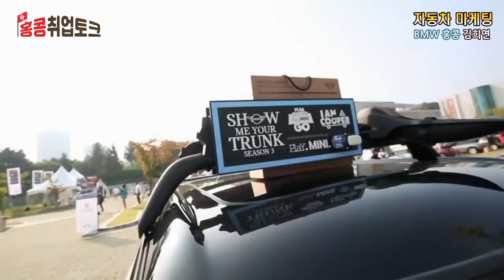홍콩취업토크 - 자동차 마케팅 김희연 매니저 (BMW 홍콩)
어려서부터 자동차가 무작정 좋아서, 인턴부터 꾸준히 자동차 마케팅 현장을 경험한 김희연 매니저! 현재 홍콩에서 유일한 한국인 여성 자동차 마케터로 활약하시는 김희연 매니저 님의 이야기를 들어봅니다!

출연 김희연 네트워크 전략 매니저 (BMW 홍콩)
사회 박완기 홍콩법정변호사

00:39 홍콩에서 자동차 구입시 한국과 다른 점은?
01:14 홍콩의 최근 전기자동차 보급 정책은?
01:37 전기차 충전 인프라가 잘 되어 있는 홍콩
02:12 자기소개 및 주요 경력
02:48 네트워크 전략 업무와 세일즈의 차이점
04:00 자동차 업계로 입문한 계기는?
04:53 외국계 자동차에서 일하게 된 계기는?
06:00 기억에 남는 업무를 예를 들어본다면?
07:30 자동차 마케팅 및 세일즈  주요 부서 소개
09:18 외국계 자동차 회사에 입사하려면?
11:00 홍콩에서의 근무 환경은?
11:45 홍콩 자동차 마케팅 업계에 유일한 한국 여성?
12:16 자동차 업계에 여성으로서 어려운 점은?

*본 영상은 홍콩 내 사회적 거리두기 방역조치 하에 안전하게 촬영되었습니다.